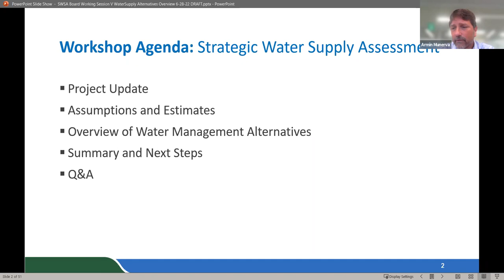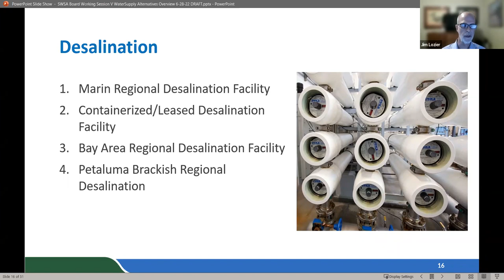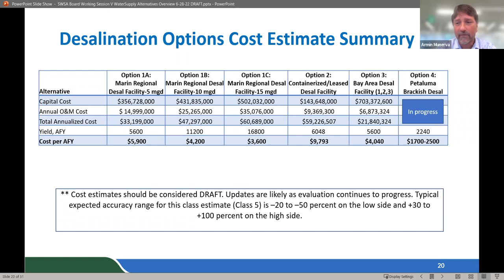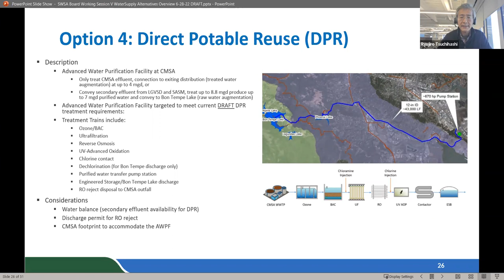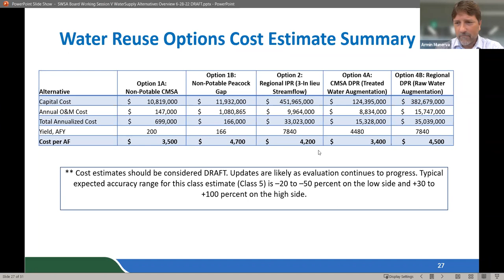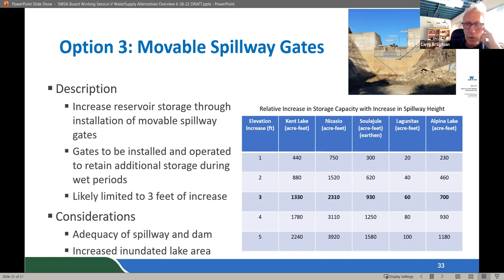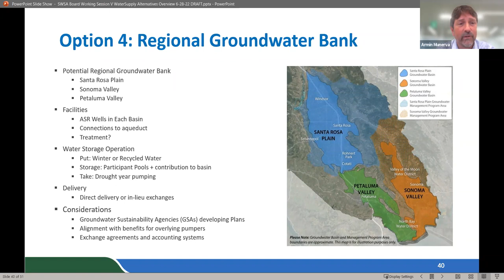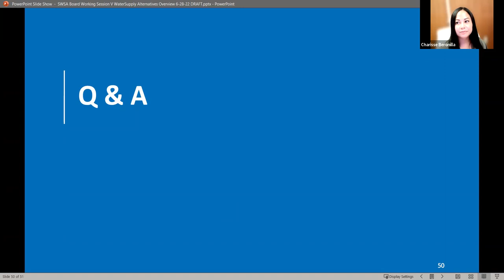7:30 p.m. Strategic Water Supply Assessment Board Working Session V June 28, 2022